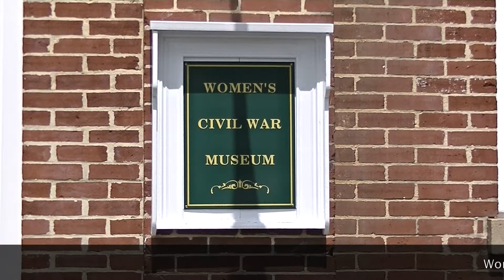Help us Save the Women's Civil War Museum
We need help in saving the Women's Civil War Museum in Bardstown KY. The interesting Women’s Museum of the Civil War specializes in the fascinating history of the female writers, spies, nurses, administrators and combat soldiers of the period. We believe it is the only museum of it’s kind in the country.